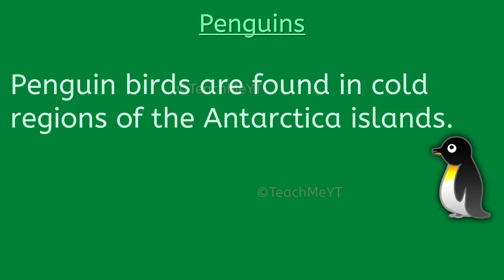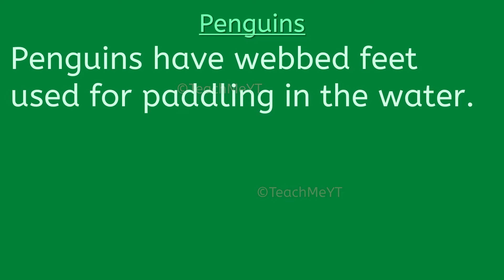Penguins - 10 Lines on Penguins | TeachMeYT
Here are 10 Lines describing the Penguin.
~Equipment Used~

Keyboard & Mouse
~Social Links~

~Credits~